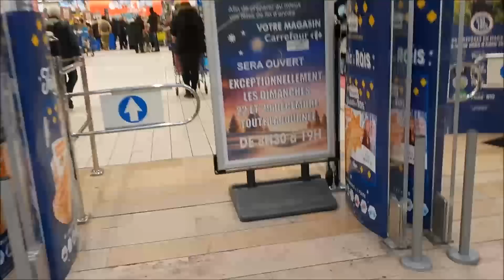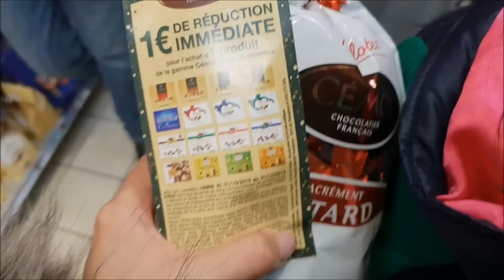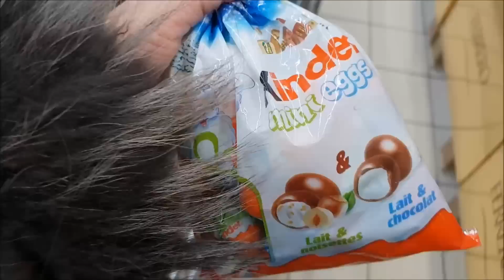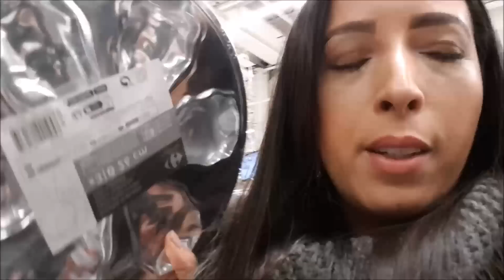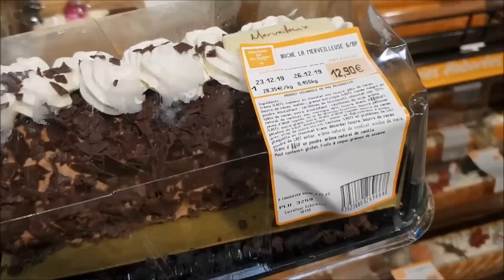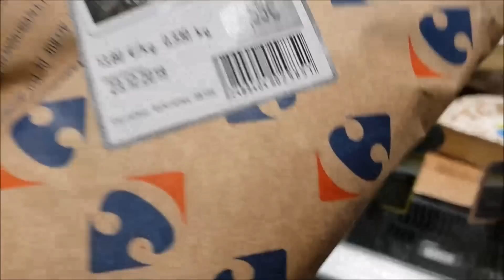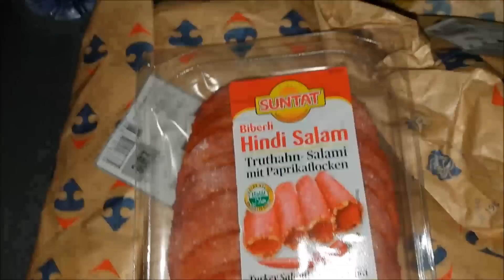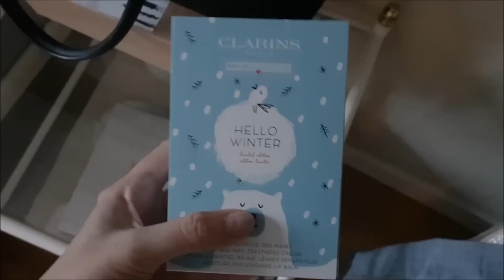La beurette de Noël prépare le réveillon en famille. Course & sortie au centre commerciale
S N A P C H A T → lindaccromakeup

Huile démaquillante NIVEA (produit offert)
existe pour peaux sensibles, sèches et normale

Eau Florale eau de Damas BIO ONATERA (produit offert)

● B O N S P L A N & C O D E P R O M O ●
5,00 € OFFERT GRÂCE A MON CODE DE PARRAINAGE POULPEO
I N S C R I P T I O N P O U L P E O ( avec code parrainage inséré)
CODE DE PARRAINAGE → XPchab
Poulpeo, Comment ça marche ?
1. Inscription Gratuite
2. Recherche du marchand parmi 1800 partenaires.
3. Découverte du % de remboursement + "activer cashback" + redirection site marchand.
4. Achats comme d'habitude sur le site marchand.
5. Notification/email Poulpeo indique que le remboursement a bien été pris en compte.
6. Une fois que le marchand a confirmé l'achat à Poulpeo, remboursement crédité sur le compte Poulpeo.
7. Dès10€ de gains sur Poulpeo, demande de virement bancaire possible.

C O D E P R O M O S A B O N → SABON10
( -10% sur ta commande Sabon)